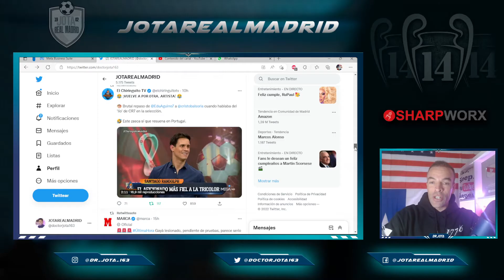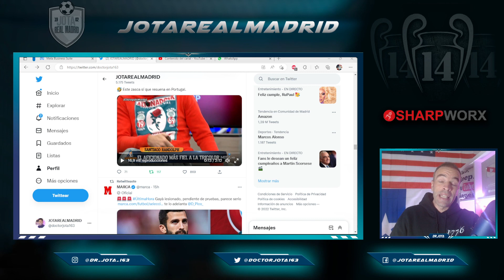La MAYOR RETRATADA que le han hecho a Soria por SERRESIETE